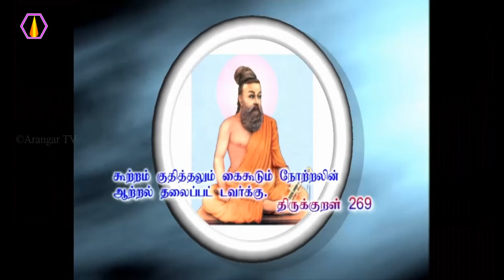பூஜை செய்யும் முறை? - அரங்கர் டிவி